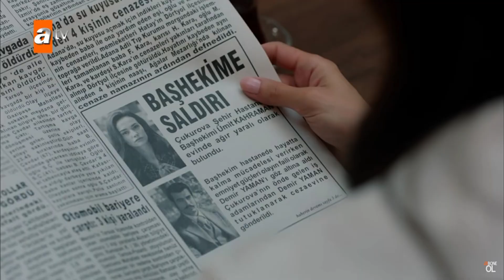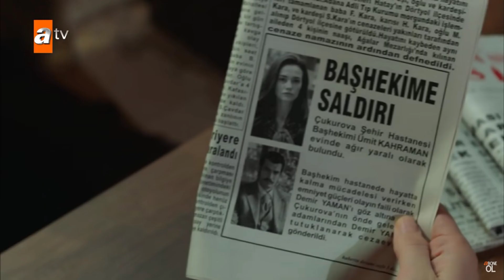TIERRA AMARGA, CAPITULO DEL JUEVES 8 DE DICIEMBRE, AVANCE, ANTENA 7, CAPITULO 140